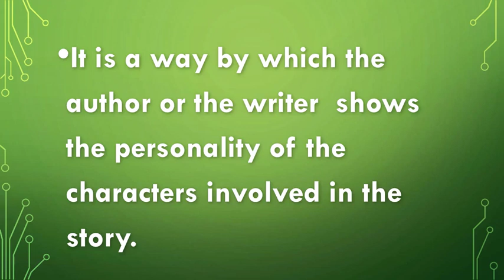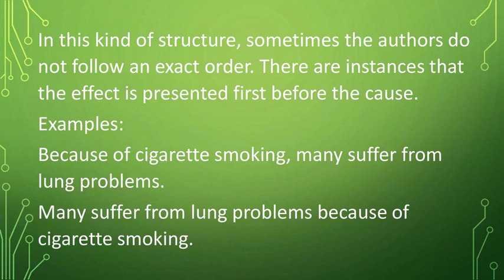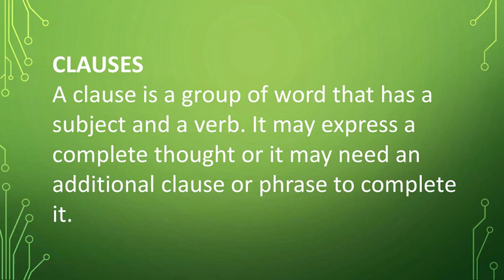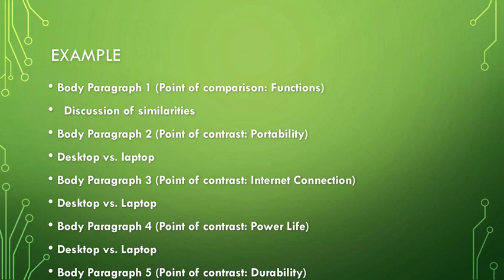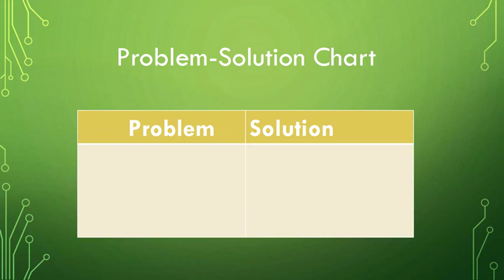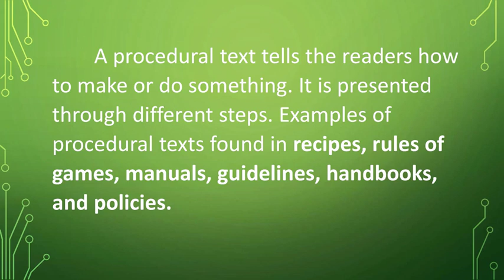Author’s method of characterization, Problem and solution, Cause and Effect Texts, Phrases